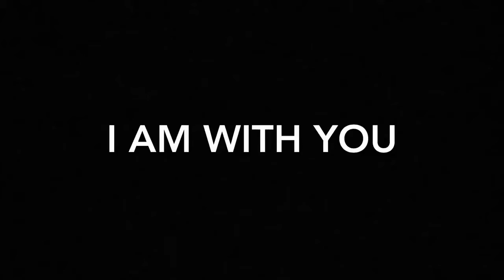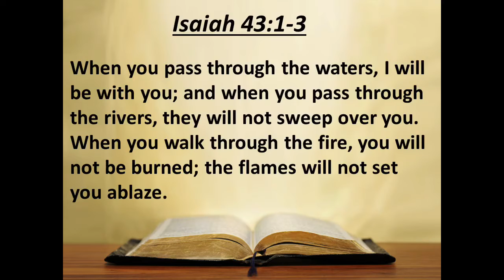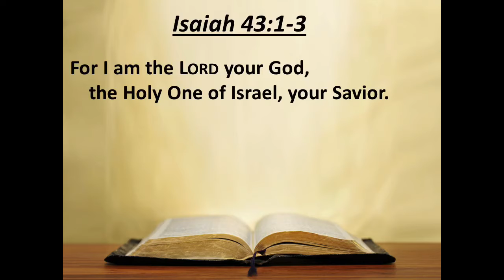I Am with You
We all have rivers to pass through and fires to walk through.  But we are not alone. The Lord our God is with us.